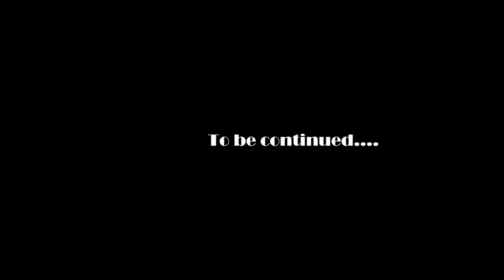MODDED Fallout New Vegas Lets Play Ep 19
Episode 19 of my Fallout New Vegas Modded Letsplay. Show your support by thumbing up and leaving a comment!

Mods
Graphic Mods Used Can be found in this video. Best Skyrim Graphic Mods. The rest I have covered in video spotlights or the gopher has done a video on.

Caesars New Regime - Legion Overhaul by dragbody -- weijiesen -- scottmack
CASM with MCM by Cipscis with MCM support added by Gribbleshnibit8